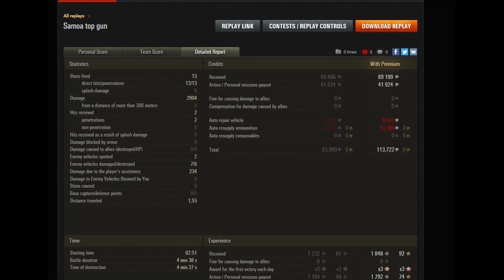Overpowering time in Samoa